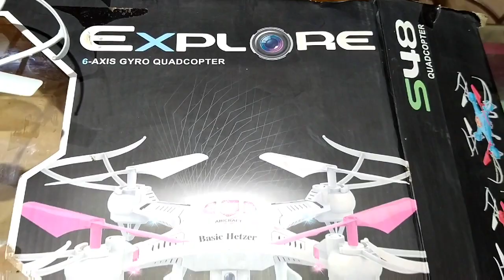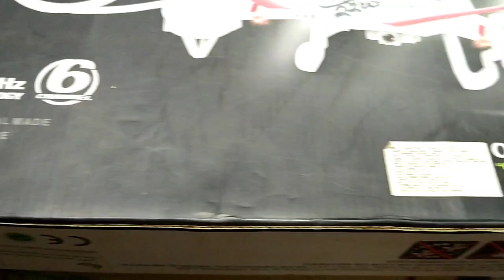Explore s48 6-Axis Gyro Quadcopter Drone 🤓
pradeep Gupta

Game Box Rs 699/-
sup game Box lene ke liye call kare ..
pradeep mobile shop
Barhi Dist katni

thanks u 😊☺️😊